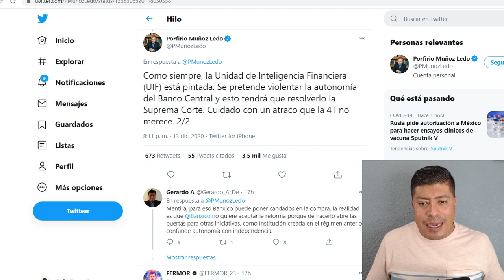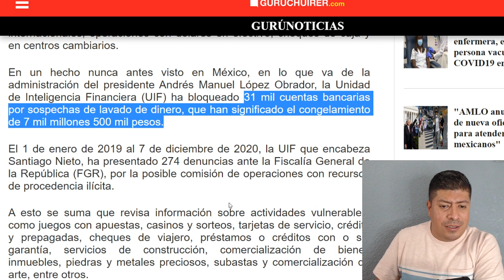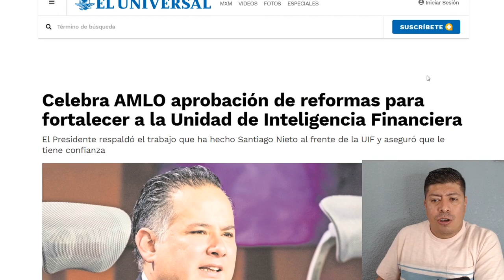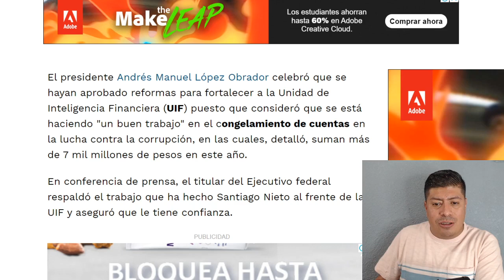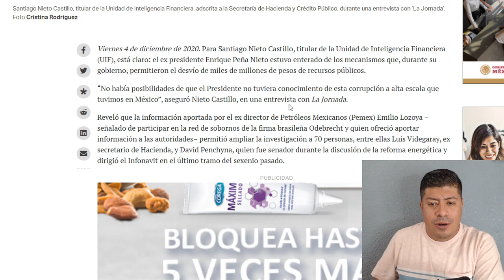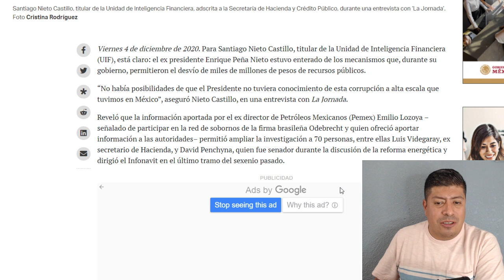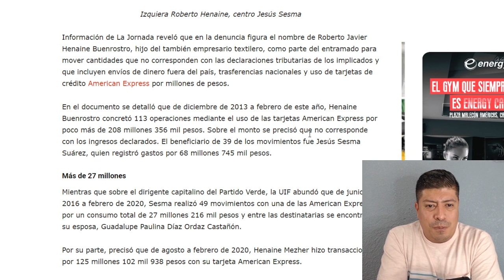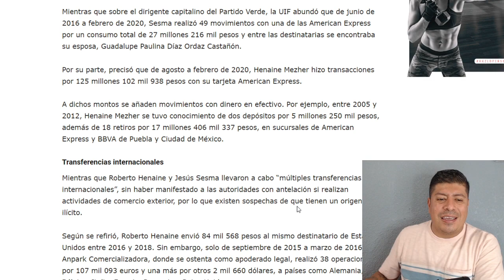¡PAREN TODO! PORFIRIO MUÑOZ LEDO DICE QUE SANTIAGO NIETO ESTA DE FLORERO, YA DEFENDIO A SUS CUATES